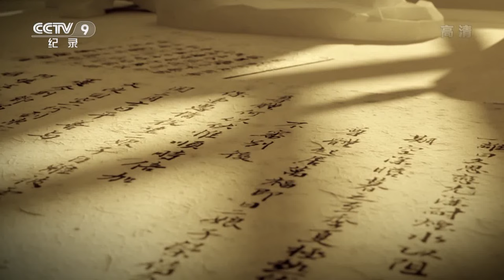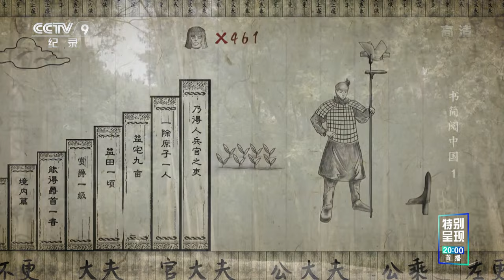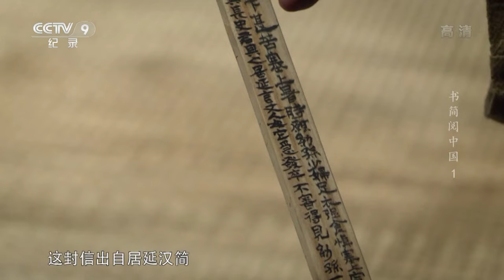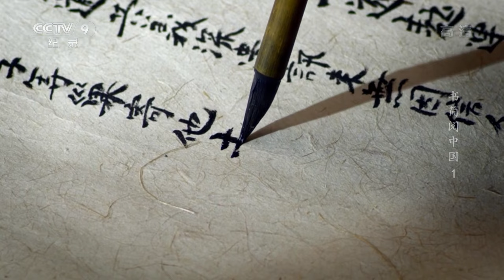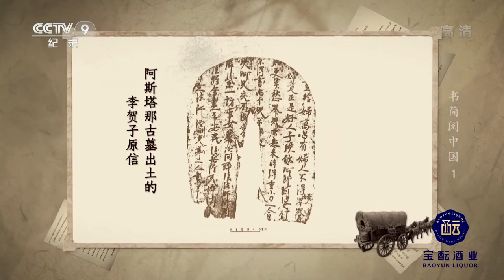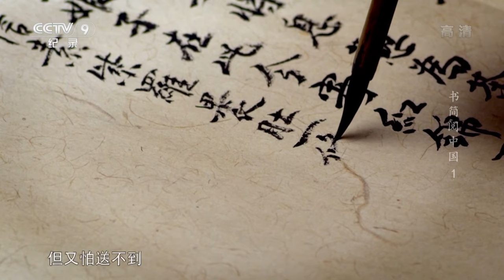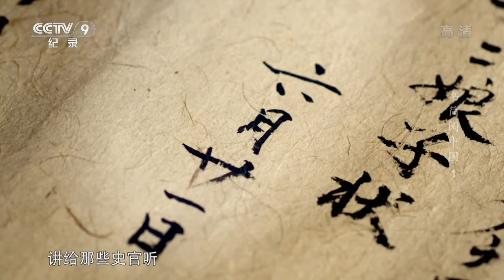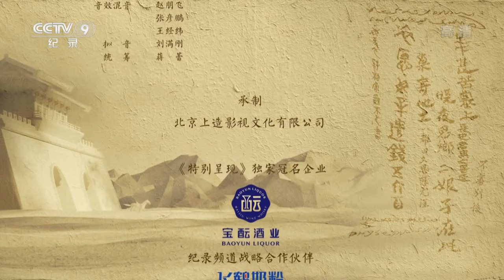《书简阅中国》第一集 小人物的大历史！透过文字看到对亲人最赤诚的惦念之情 【CCTV纪录】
本期内容：在通讯落后的古代，书信是联系亲人与游子的最主要纽带。文字或直白、或细腻、或粗糙、或温婉，而在它展开的方寸之间，不变的是那一腔赤诚。在历史长河中，一些小人物无碑无传，但他们的文字却在冥冥之中成为自己的传奇，历史的注解。

■□节目简介■□
解读嵇康和山涛、白居易和元稹、司马光和王安石、卓文君和司马相如等不同历史时期古人的书信，讲述书信背后的中国文化故事。